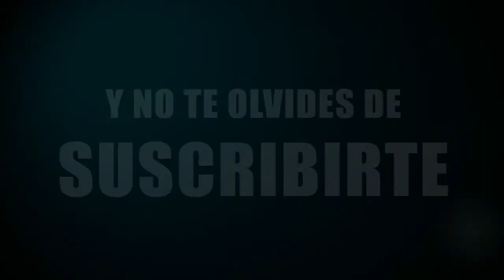Rauw Alejandro - Todo de Ti (instrumental) | Base Music